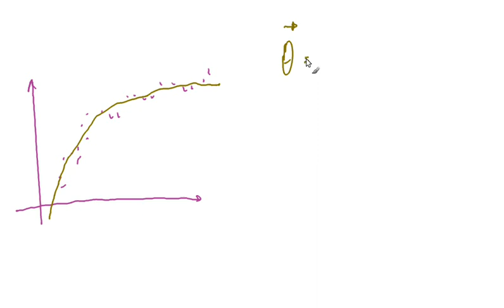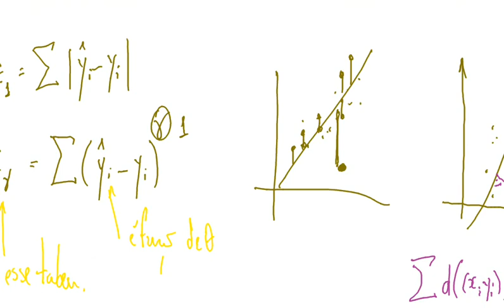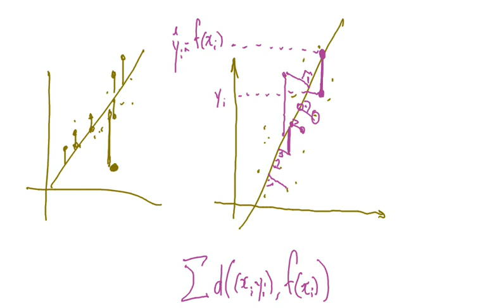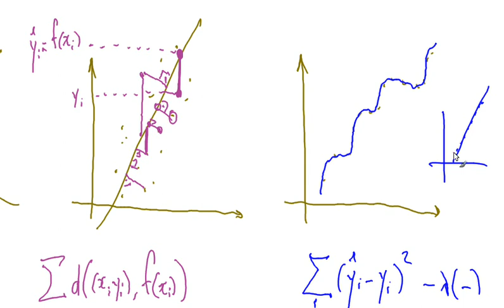Segmentação de Sinais em Bioinformática - USP - Otimização - 2de3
Curso de pós-graduação "Segmentação e Processamento de Sinais aplicada à Bioinformática" 2012 - Universidade de São Paulo - Programa Interunidades de Pós-Graduação em Bioinformática USP. Nesta (n+k)-ésima aula apresentamos as idéias de otimização necessárias para encontrar os parâmetros dos métodos de segmentação vistos que produzem a melhor segmentação. O conceito de "o que quer dizer melhor neste contexto" tem que ser discutido e o conceito de "melhor em relação ao que" também.